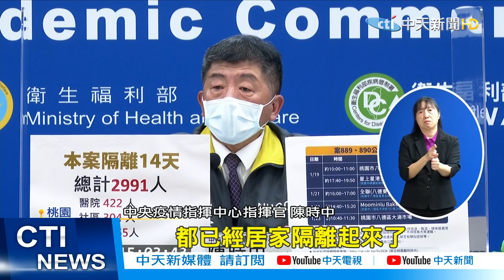【整點精華】20210126 疫情升溫! 憂成部桃第二 新屋分院陸續清空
部立桃園醫院的群聚感染擴增，而部桃醫師會在新屋分院看診，雙方互有接觸，恐怕會增加感染風險。目前新屋分院陸續清空當中，民眾憂心部桃感染擴及新屋，連拿藥都很緊張。